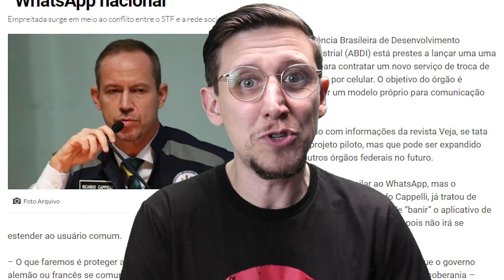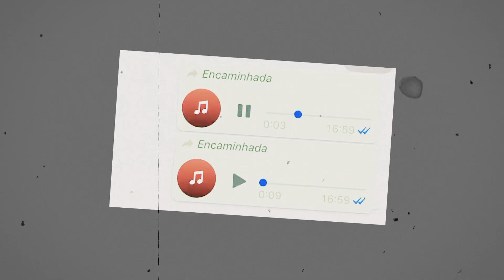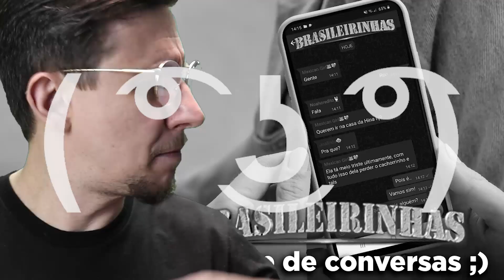AO LÉU: VAI SE CHAMAR “BRASILEIRINHA”?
A Agência Brasileira de Desenvolvimento Industrial (ABDI) está prestes a lançar uma licitação para contratar um novo serviço de troca de mensagens por celular. No "Ao Léu" dessa semana, vamos discutir todos os detalhes sobre essa iniciativa, os objetivos da ABDI, e o impacto que essa mudança pode trazer para o setor público e para a indústria (mas é claro, daquele jeito leve e descontraído que você conhece). Bora lá?

Aprenda a uma nova profissão com a única escola de tecnologia do Brasil especializada em Low-Code (clique no link abaixo).

🔳 Como é bom e agradável quando os irmãos convivem em união!
Salmos 133:1